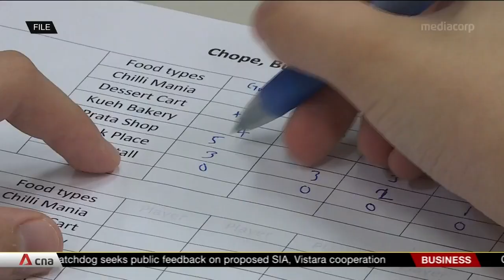Singapore students top maths, science rankings in international study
Singapore's Primary Four and Secondary Two students have topped an international mathematics and science study for the second straight time. The study -- conducted every four years -- polled over 11,000 students across more than 70 education systems. The Republic was also the only one to have more than half its students achieving "advanced level" maths. However,  the study found that Singapore's students were less confident than their peers -- only 10% to 20% of them said they were very confident in each subject.